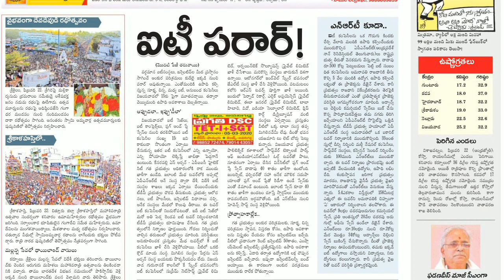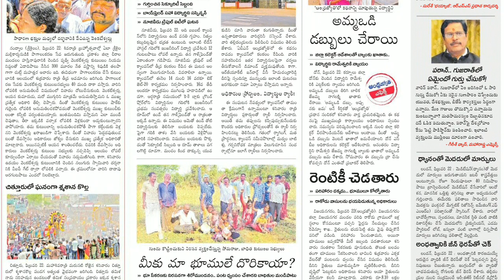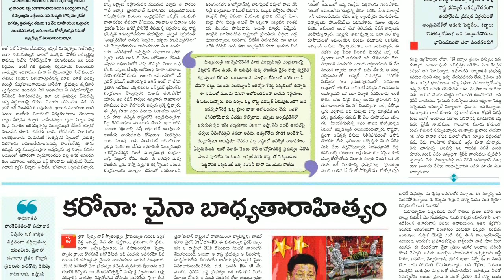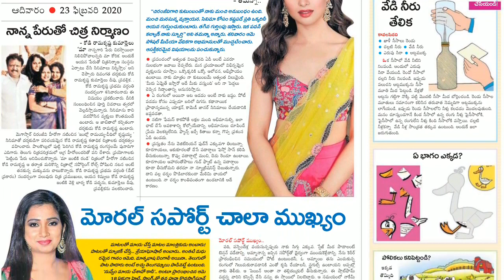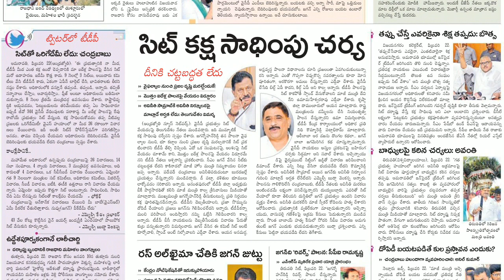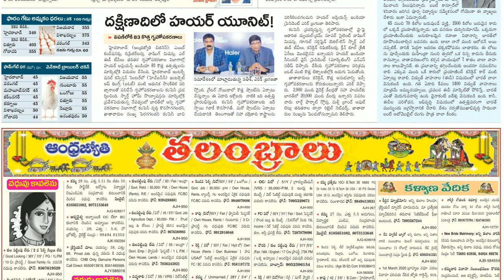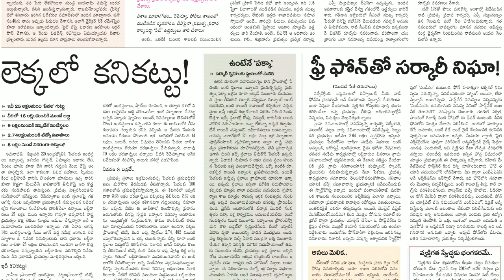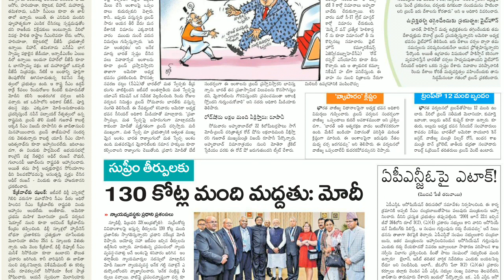Telugu Newspaper Today Andhra Jyothi 23-02-2020 Andhra Pradesh